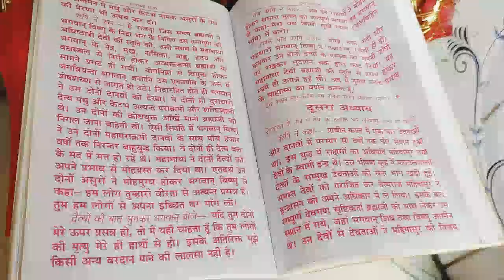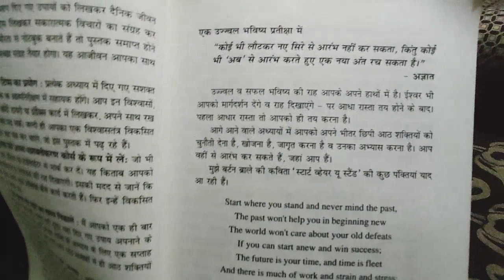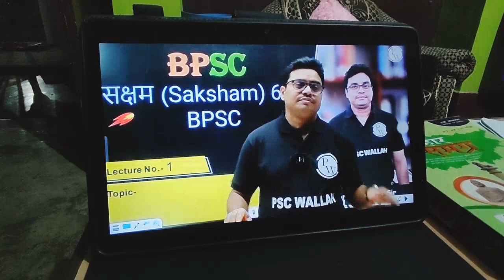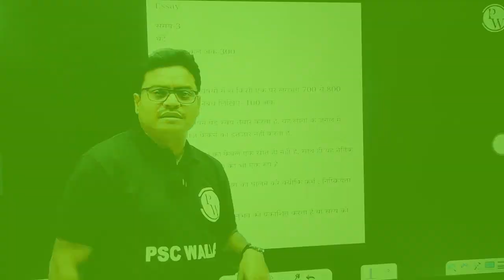Village Student Life in Bihar || Fasting , puja, study and Festive seasons Time management 📚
Hii Aspirants,
                is channel par maine apke sath share Kiya hai  kaise main akele household work ke sath apni bpsc journey or padhai manage krne ki koshish kar rahi hu
main ek beginner hu or koshish kar rahi hu ki productivity ke sath apni padhai or kaam me balance rakhu to ap bhi mere is journey me meri help kar sakte apni feedback dekr or is channel ko subscribe kre
love from
kaju
Ghar ke pure kaam ke sath padhai
complete household works and study
A day in my life as a upsc aspirants
3am morning routine
4am morning routine
I Woke up at 3am
upsc strategy 2022my bpsc journey
my study routine
bpsc syllabus
upsc syllabus
A day in the life of a upsc aspirant
bpsc aspirants one year Current affairs revision
current affairs revision vlog
BPSC BOOKLIST for 69th BPSC
my booklist for BPSC Pre
BPSC Pre booklist